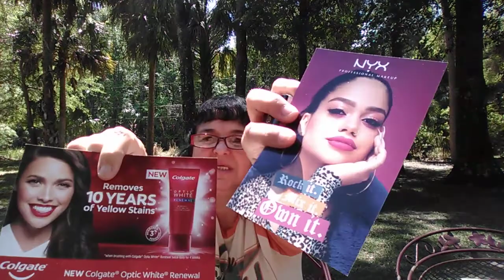Staying Safe..Walmart Beauty Box...Thrift Finds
Visit my ebay store..user id.. Lilowlthrifter